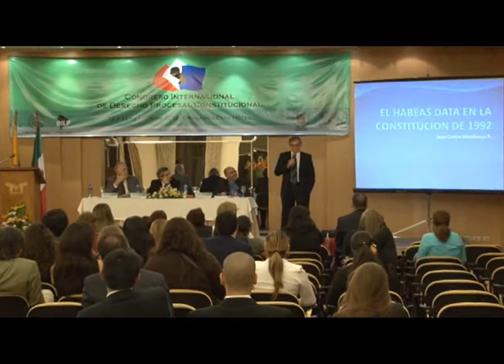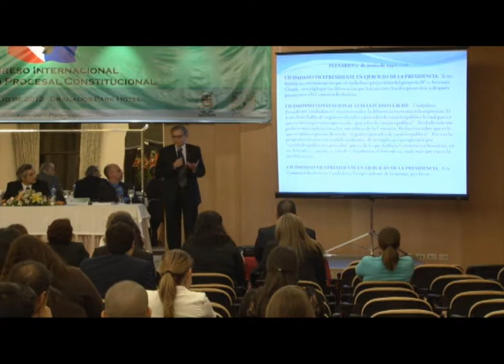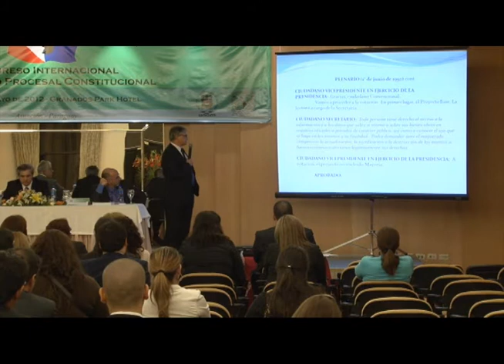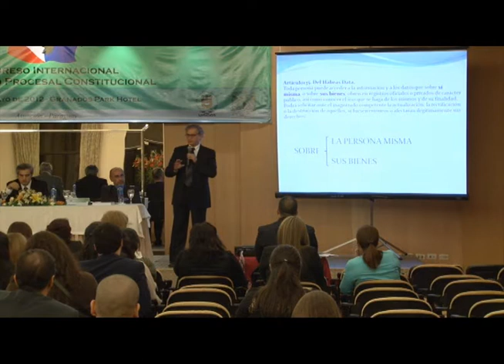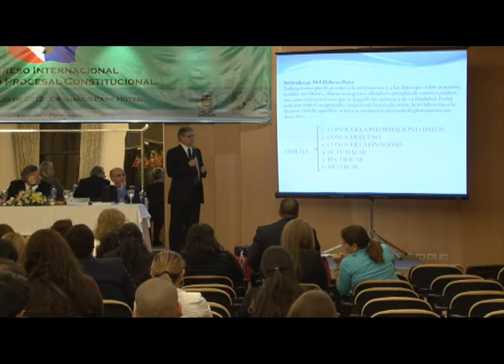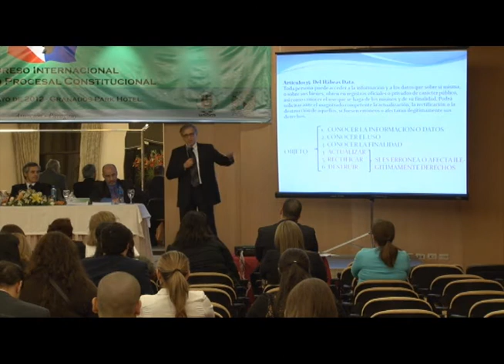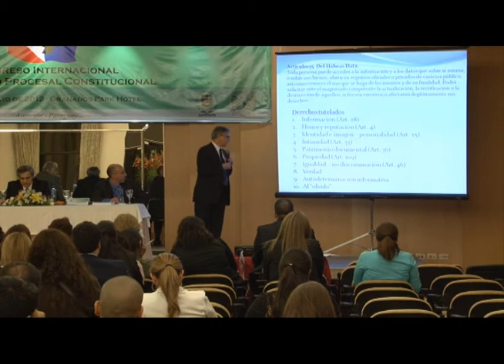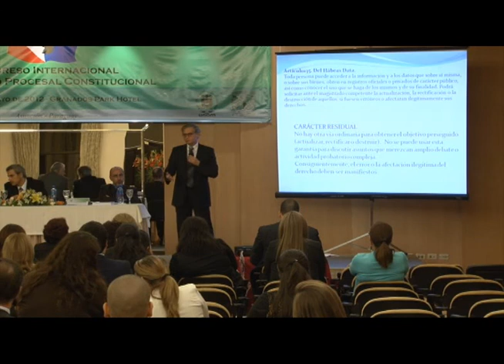Panel 3 - Juan Carlos Mendonca (Paraguay) - 10-05-2012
Panel 3 - "Derecho Procesal Constitucional y Derechos Humanos". Juan Carlos Mendonca (Paraguay).
CONGRESO INTERNACIONAL DE DERECHO PROCESAL CONSTITUCIONAL
DECLARADO DE INTERÉS INSTITUCIONAL
RESOLUCIÓN DE LA CORTE SUPREMA DE JUSTICIA No 3343 DEL 30 DE AGOSTO DE 2011
GRANADOS PARK HOTEL 10-11 MAYO 2012